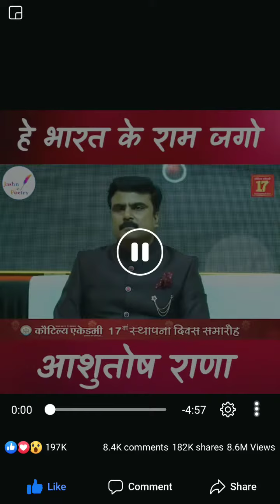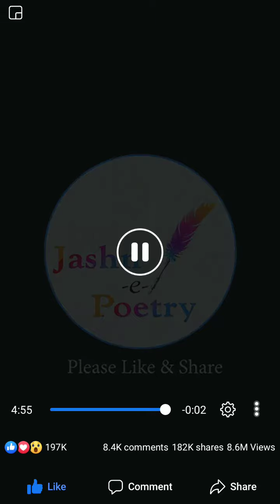18 September 2019